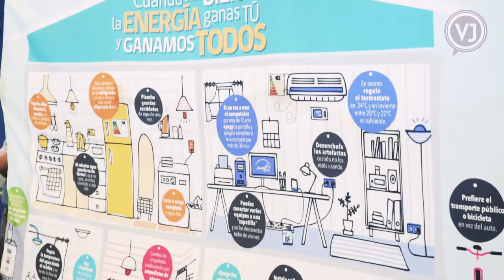Cambia el Foco - CORSABER